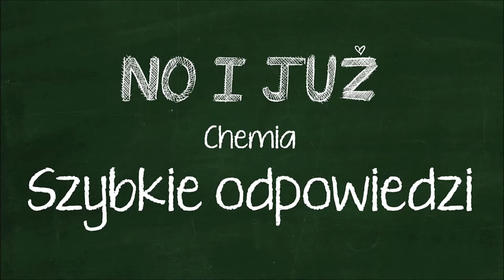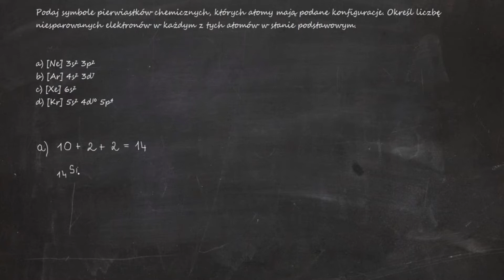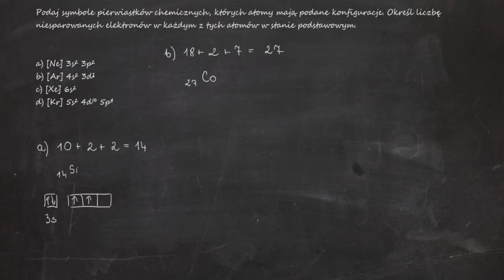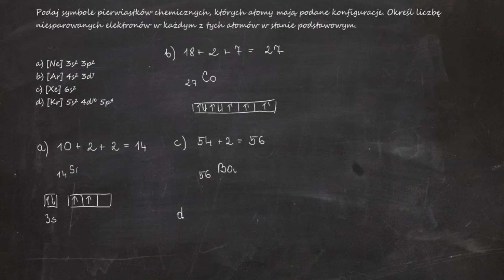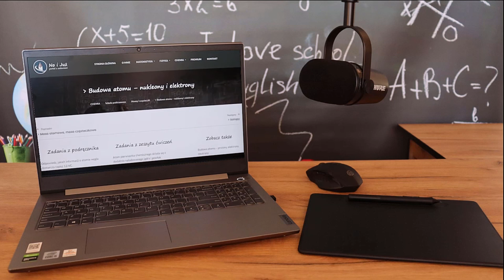Podaj symbole pierwiastków, których atomy mają podane konfiguracje. a) [Ne] 3s² 3p²b) [Ar] 4s² 3d⁷